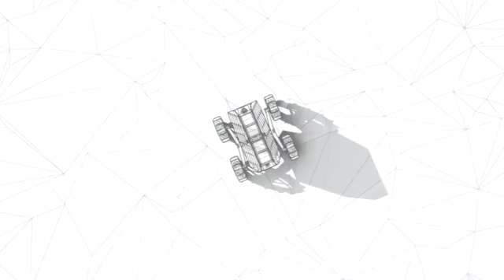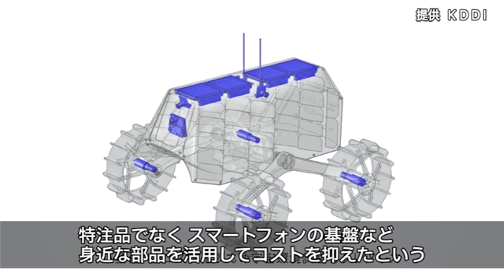月面探査レースに挑む 車両デザイン公開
世界初の月面無人探査レースに出場する産学連携チーム「ＨＡＫＵＴＯ」は29日、探査車のデザインを公開した。2017年に打ち上げ予定。ＫＤＤＩなどが技術支援している。